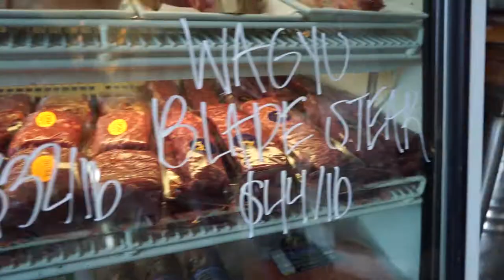Tour and Review of The Meat Cellar in Claremont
Here is a tour and review of the Meat Cellar in Claremont. A great restaurant with a little history, a great menu and excellent bar program.  A nice open dining area where you can watch you food being cooked over a real wood grill. Meats and seafood in the butcher display cases, you can pick your own steak or even just walk in and buy a steak to take home and cook yourself. Good selection of cocktails and drinks.

I really enjoyed myself here and have returned a few times and each time my visit was excellent.

h

Sony A7II
Feiyutech Gimbal
Rode shotgun mic
Viltrox LED Light
Small RIg